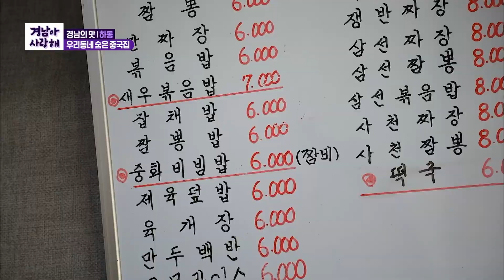소문 듣고 찾아오는 중국집? 여기서는 짜장면, 짬뽕 대신 ‘새볶’과 ‘짬비’를 먹는다? [경남아사랑해] MBC경남 201126 방송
[경남의 맛 - 내공 팍팍) 하동 우리동네 숨은 중국집]

짜장이냐 짬뽕이냐
선택부터 군침 도는 중국집!
우리 동네 중국집은 짜장 짬뽕보다
짬비 새볶 탕슉이 유명하다?
행복한 고민이 늘어나는 중국집을 소개합니다